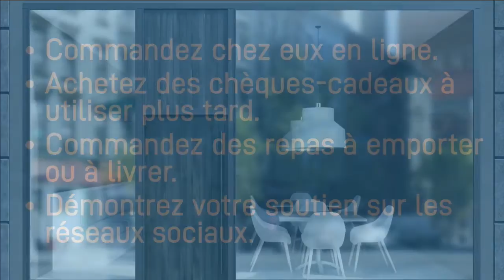mercredi, juillet 29, 2020 - Passion cuisine saison 2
Le chef Marc Miron prépare trois plats mexicains: une soupe tortilla et maïs, un poulet en croute et un churros.